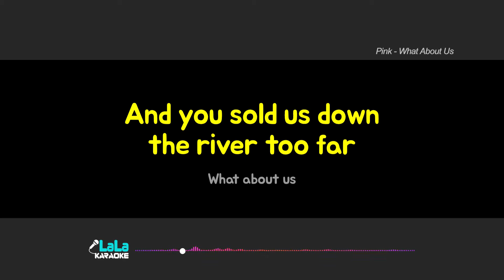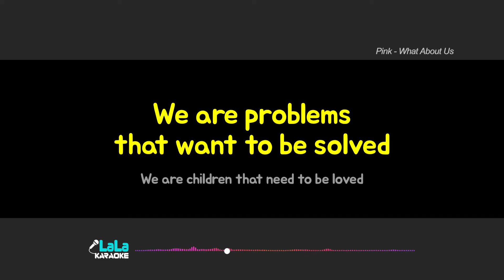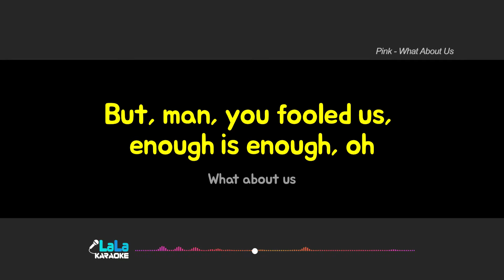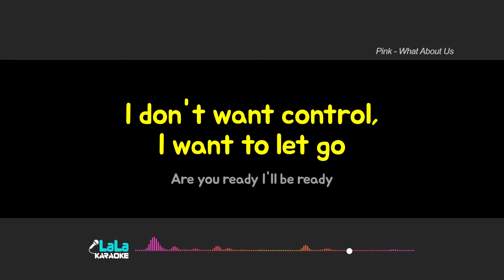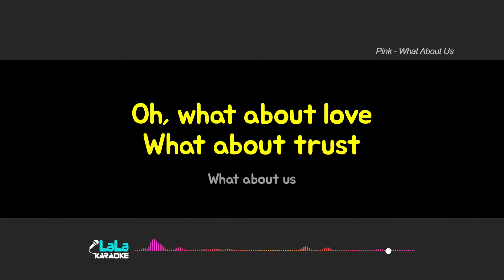Pink - What About Us (Male key) KARAOKE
Pink - What About Us karaoke

*(Male Key): -5key
*(Female Key): +5key